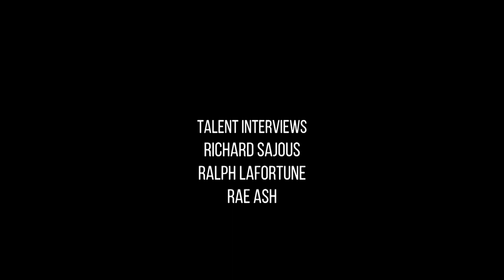How Many Partners Are Too Many Partners To Be Considered Promiscuous?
TB Sunday Episode